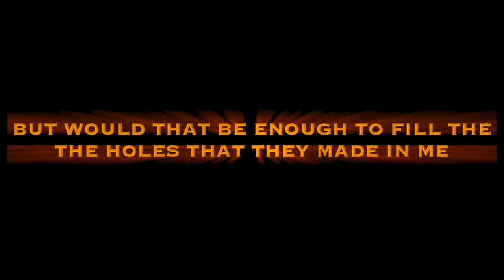INDIAN HORSE MOVIE TRAILER